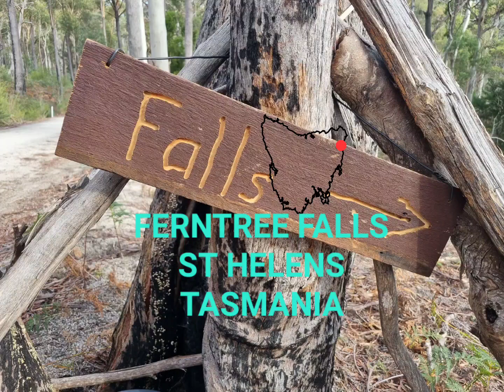Ferntree Falls, St Helens TASMANIA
This waterfall was a short 15-minute drive from St Helens. They cascade about 10 metres into Launceston Creek. They are beautiful at the moment but I imagine after rain they would be stunning.

The walk-in was short and uneventful even though they were classed as a class 3 hike. I believe this is because the track is unmarked. It was only about 100m from the car on a worn path.